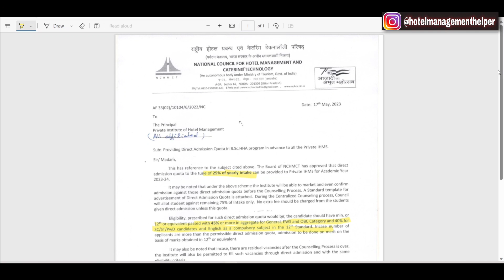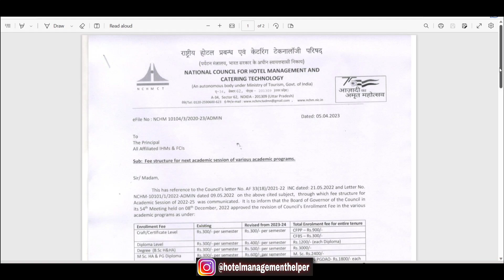NCHM JEE 2023 | Admission through NCHM JEE or Direct Admission which is best |Direct Admission IHM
For Direct Admission Contact on  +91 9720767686